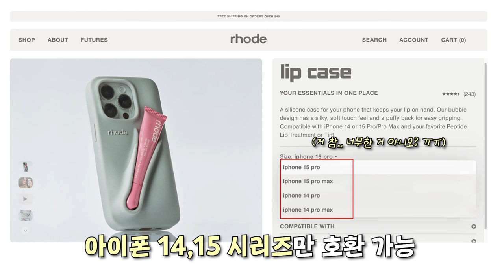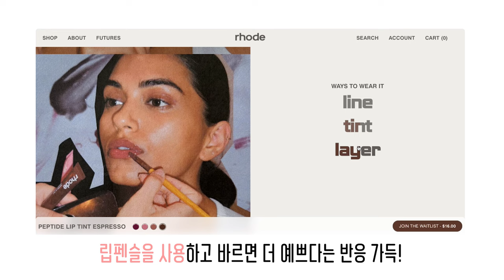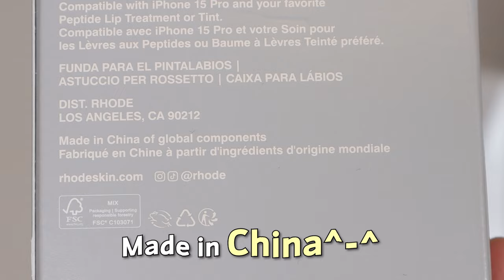여자 XX같다고? 헤일리비버 로드스킨 폰케이스 + 립 제품 6종 발색💀